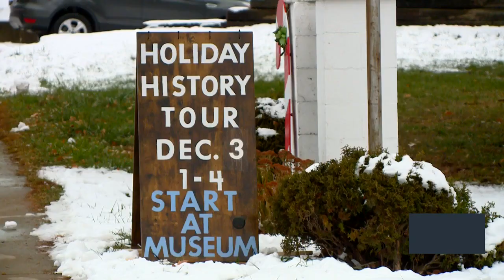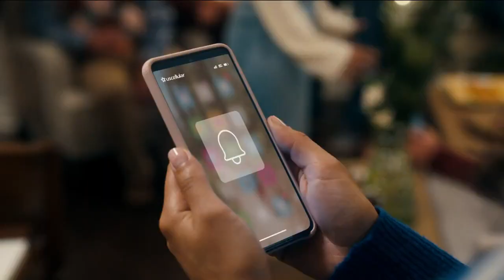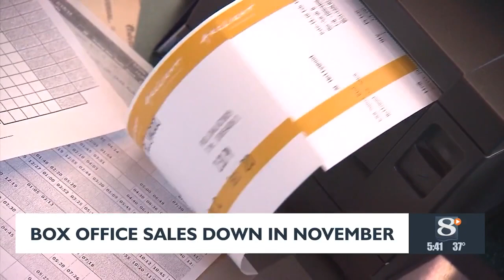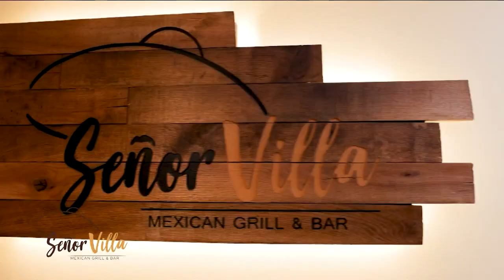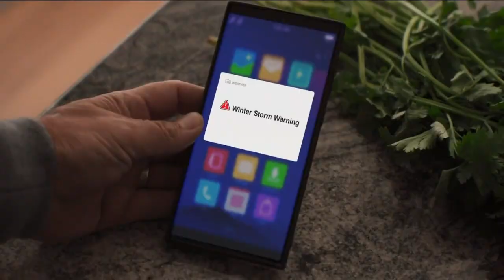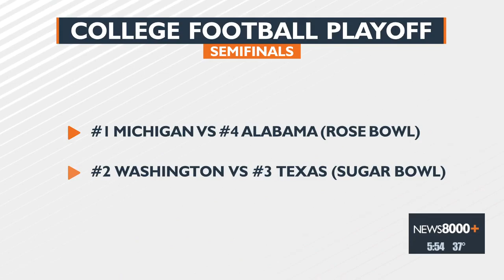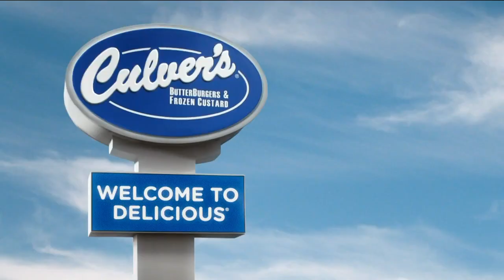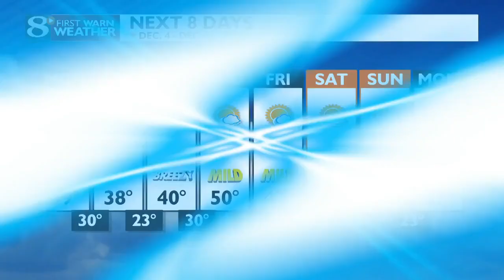News 8 Now at Five Thirty